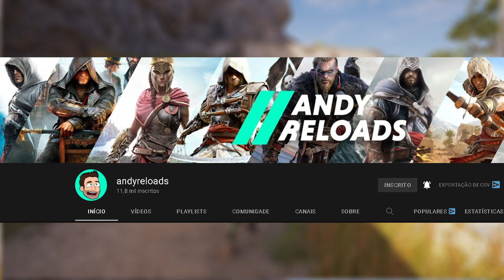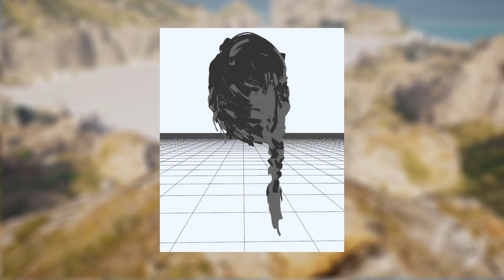URGENTE!!! NOVAS EVIDENCIAS SOBRE KASSANDRA EM ASSASSIN'S CREED VALHALLA!!!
🔻🔻 SEJA MEMBRO 🔻🔻

🔻🔻 CONECTE-SE COMIGO 🔻🔻

Kallil Augusto